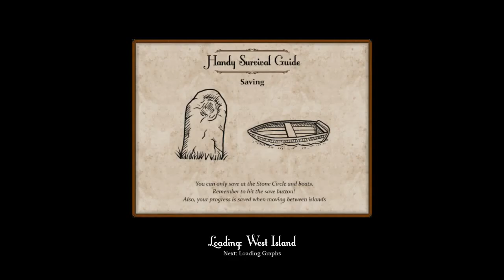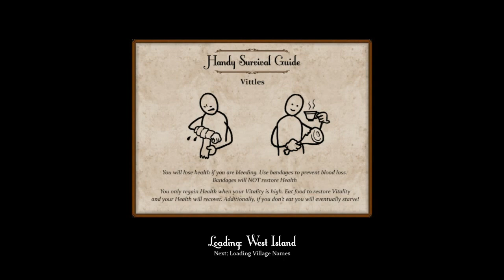Sir, You Are Being Hunted #011 [720p] [deutsch]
«SIR, YOU ARE BEING HUNTED»
First Person Survival Shooter von Big Robot (Alpha, 2013)

«LET'S PLAY SIR; YOU ARE BEING HUNTED»
Kommentiertes Gameplay von SgtRumpel & Madeye (2013).

Geschätzter Sir, geehrte Madam, es ist mir eine große Freude, Eure Herrschaft auf ein neues Abenteuer aufmerksam machen zu dürfen. Sobald Eure Herrlichkeit den 5-Uhr-Tee eingenommen hat, konnte man, soweit das Verlangen nach Verlustierung angediegen ist, sich auf die Jagd begeben. Der Fuchs ist dieses Jahr zwar nicht gesichtet worden, doch haben wir untertänigst für adäquaten Ersatz gesorgt.

Ich habe die Flinte schon bereit gelegt und geladen, werte Durchlauchtheit. Der Tweet steht Ihnen wie immer vorzüglich, ebenso der elegante Schnurrbart, der Eurem adeligen Antlitz schmeichelt.

Nun denn, möge die Jagd beginnen. Hier ist noch ein Glücks-Minzblatt, legen Sie es sich einfach unter die Zunge. Und immer dran denken, Sir: Alles, was sie finden, gehört Ihnen...